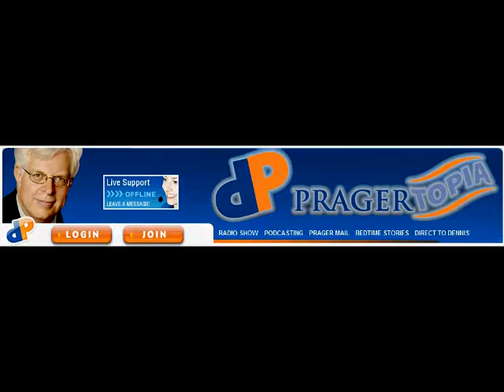"A Tale of Two Trials" author, Charlotte Allen, Interviewed ~ Dennis Prager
An amazing article from the Weekly Standard entitled, "A Tale of Two Trials," points out some of the false narratives in the media

For more clear thinking like this from Dennis Prager... I invite you